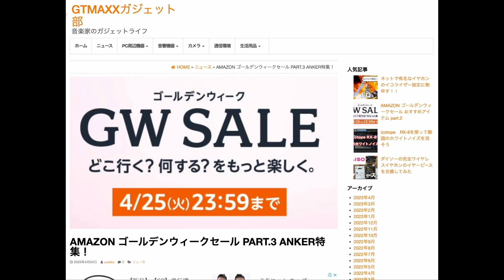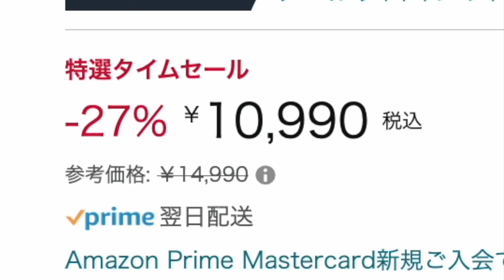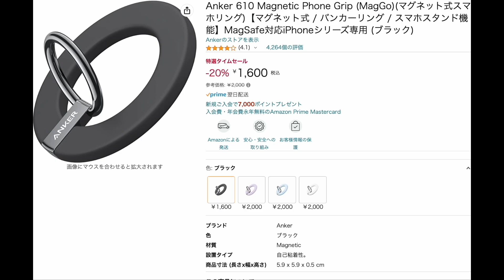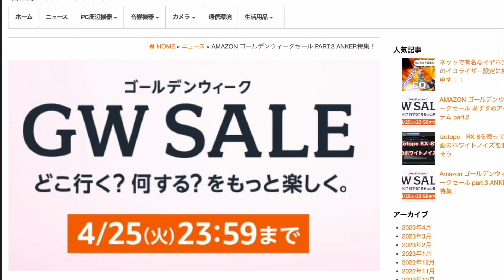AMAZON ゴールデンウィークセール おすすめアイテム part 3 ANKER特集！！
みんな大好きANKER特集です。

今回紹介したアイテムや動画をまとめたBLOGはこちらです。

【Amazon.co.jpアソシエイト】当サイトは、amazon.co.jpを宣伝しリンクをすることによってサイトが紹介料獲得できる手段を提供することを目的に設定されたアフィリエイト宣伝プログラムである、Amazonアソシエイト・プログラムの参加者です。